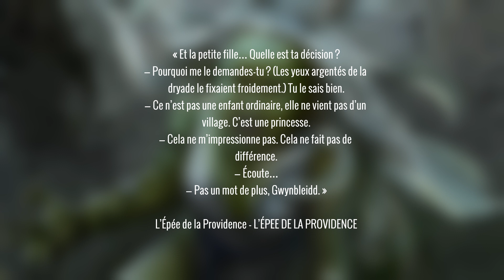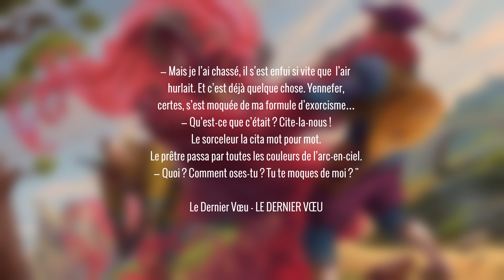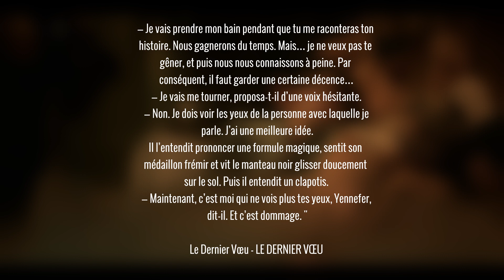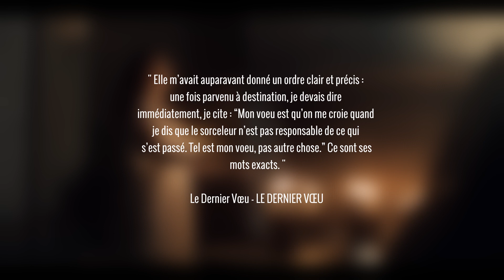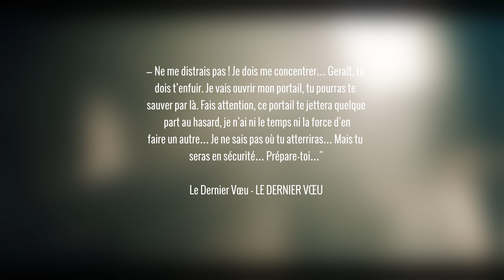SÉRIE VS LIVRES | The Witcher Saison 1 Épisode 5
Analysons l'adaptation des romans The Witcher par le studio Netflix : quelles sont les différences les plus flagrantes avec les livres ?

00:00 • Introduction
00:34 • Ciri
02:07 • Geralt et Yennefer
05:58 • Outro

*MUSIQUES*
The Banks of the Sansretour  |  Vivienne  |  The moon Over Mount Gorgon  |  The Slopes of the Blessure  |  Wind in the Caroberta Woods